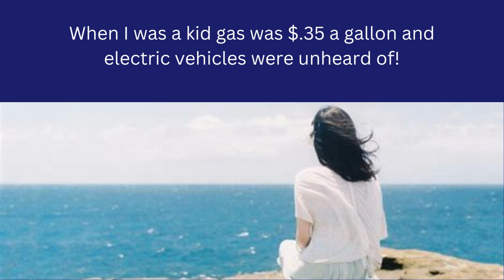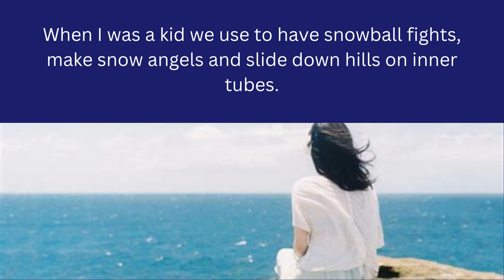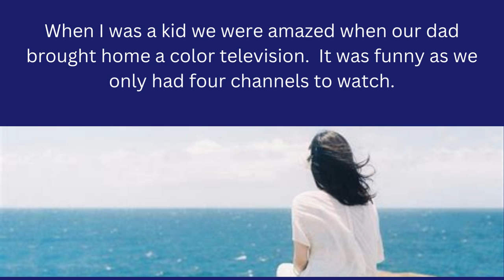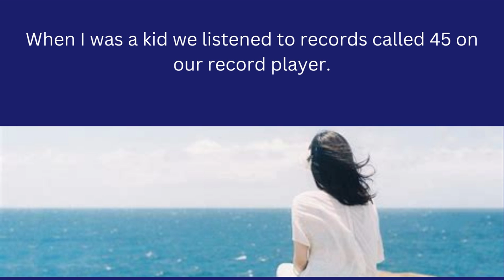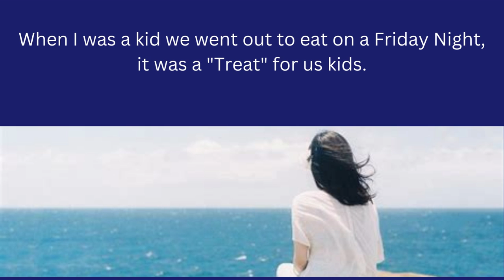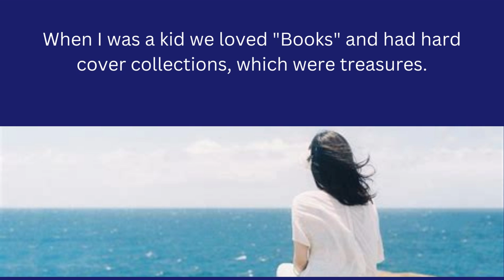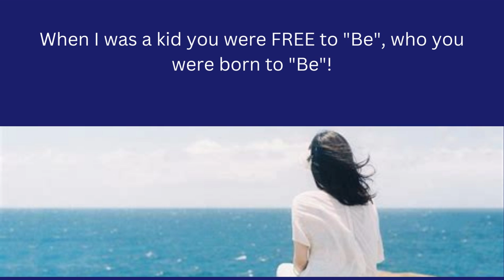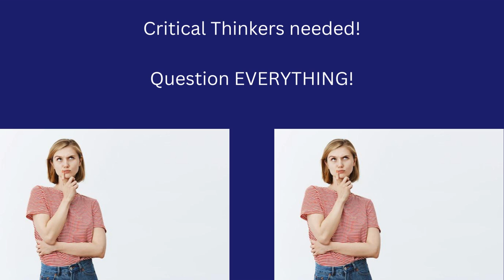The "New Abnormal"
Some facts and general statistics about the information presented in this video:

Beta Vision and VHS were innovative technologies for recording TV programs, movies, etc.  They were soon replaced by digital technologies, though some people still use VCR for these purposes.

Color TVs were a novelty and very expensive when they first came out for sale.  Many people stuck with Black and White until the price came down.  Now "Black and White" TV are extremely rare, but "Color TV" are abundant!

When did the first color TV come out for sale -

Cassette Players replaced 8 Tracks which replaced record players.  Most of the technologies are obsolete as they have been replaced by digital technologies used in I-Pods and other devices.

People still use rotary phones? -